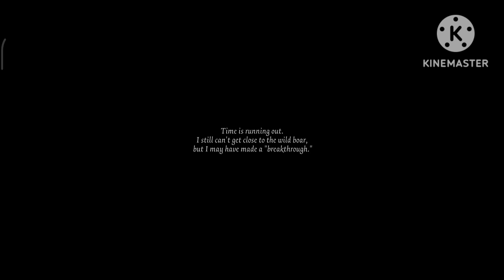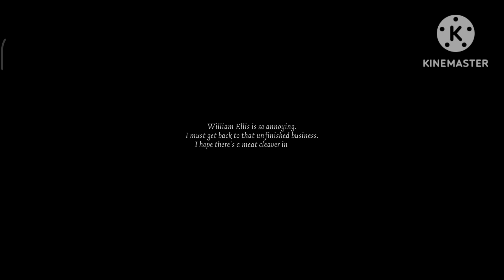Magician Journal Entry 4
Please be respectful to everyone here.

Broom Beacon
Check out this link for more awesome content.